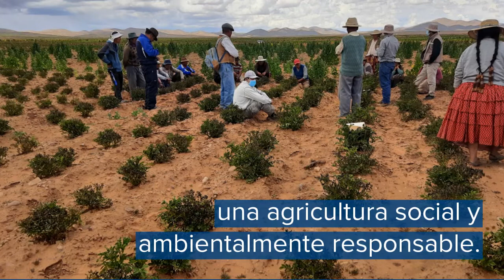Nuevo AgroEnlace: Voces andinas. Experiencias del proyecto Papa, Familia y Clima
El desarrollo, uso y difusión de buenas prácticas de agricultura climáticamente inteligente en la producción de papa y su articulación a mercados diferenciados beneficia a familias agricultoras de Bolivia, Ecuador y Perú. Conocemos la experiencia en las voces de sus protagonistas este jueves 4 de noviembre de 2021 en AgroEnlace, el programa de radio del IICA.